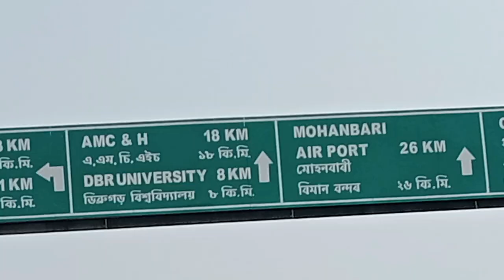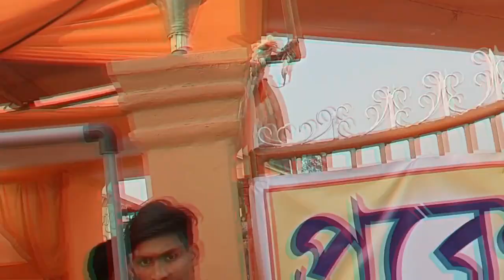শিবসাগৰৰ শিৱ দৌলত শিৱ ৰাত্ৰী | Goutam Dutta | shivsagar | New Vlog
শিবসাগৰৰ শিৱ দৌলত শিৱ ৰাত্ৰী | Goutam Dutta | New Vlog |

Shiv Temple of Shivsagar

Write a 100 out of 100 seo YouTube video description about shiv tample of shivsagar

Welcome to our YouTube video about the beautiful Shiv Temple of Shivsagar! In this video, we will take you on a journey through one of the most captivating and awe-inspiring spiritual destinations in India.

The Shiv Temple of Shivsagar is located in the town of Shivsagar, in the state of Assam, India. It is a magnificent temple dedicated to Lord Shiva, one of the most revered deities in Hindu mythology.

Built in the 18th century, the Shiv Temple of Shivsagar is a perfect blend of the traditional Hindu architectural style and the Assamese culture. The temple is made of white marble and features intricate carvings and sculptures of Hindu gods and goddesses. The temple also houses a massive statue of Lord Shiva, which stands at a staggering height of 100 feet!

The Shiv Temple of Shivsagar is not only a religious site but also a popular tourist attraction. Visitors come from all over the world to witness the grandeur and beauty of this temple. The peaceful surroundings of the temple complex add to its charm, making it an ideal place for meditation and introspection.

In addition to the temple, Shivsagar is also home to a number of other important historical sites and monuments, such as the Rang Ghar amphitheater, the Talatal Ghar palace, and the Joysagar tank, all of which are worth exploring.

Overall, the Shiv Temple of Shivsagar is a true masterpiece of Indian architecture and a must-visit destination for anyone interested in Hindu mythology, culture, and spirituality. We hope this video has inspired you to visit this incredible temple and experience the beauty and serenity of Shivsagar for yourself!